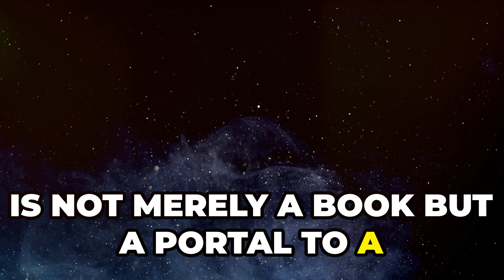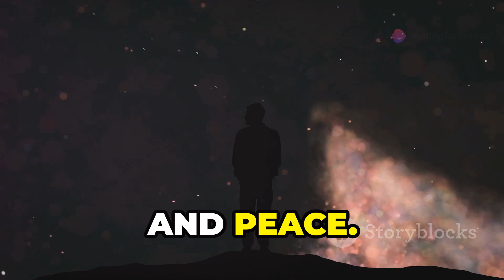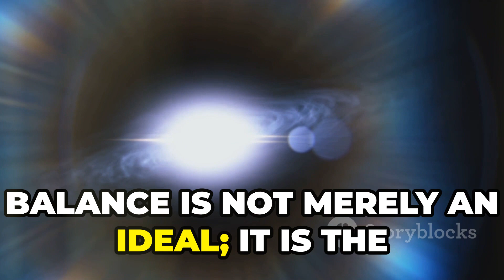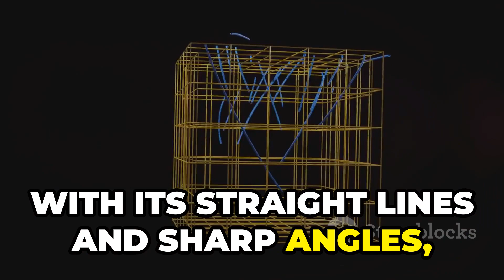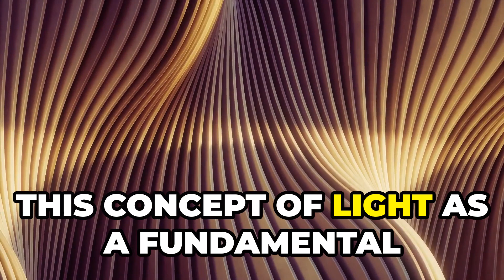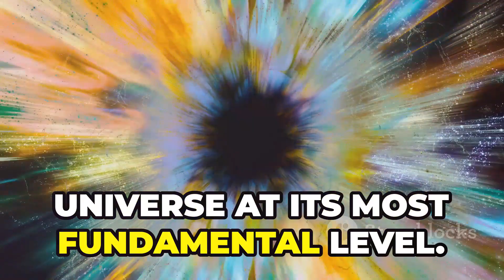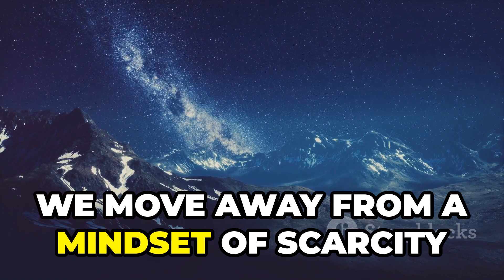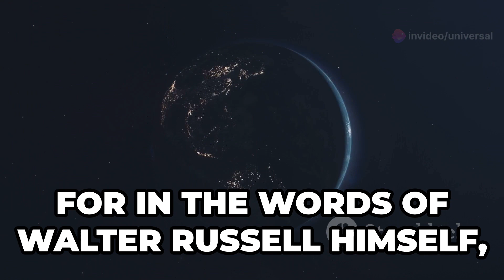The Universal One (1926) by Walter Russell: Book Summary and Analysis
Unlocking the Secrets of the Universe: The Universal One by Walter Russell | Book Summary

Are you ready to explore the profound connection between science and spirituality? In this video, we dive deep into Walter Russell's groundbreaking work, "The Universal One." Discover how Russell's unified theory of the universe reveals the universal principles that connect us all.

🔹 What You'll Learn:

The Universal Mind: How consciousness is at the core of creation.
The Law of Balance: Understanding the cycles of rhythmic balanced interchange in nature.
The Cube and the Sphere: The geometric principles fundamental to the structure of the universe.
Light and Wave Dynamics: Insights into the motion and energy exchange in the cosmos.

🔹 Who Was Walter Russell?
Walter Russell was a visionary polymath—an artist, scientist, and philosopher who made significant contributions across various fields. His work offers a profound vision of a universe unified by consciousness and balance, urging us to see beyond the material world.

🔹 Why Watch?
By the end of this video, you'll grasp Russell’s key ideas about the interconnectedness of all things and the universal laws governing existence. Reflect on how these principles can transform your perspective on life, nature, and our place in the universe.

Timestamps:
00:00 - Hook: Secrets of the Universe
00:30 - Introduction: Book Overview and Author Background
02:00 - The Universal Mind
03:30 - The Law of Balance
05:00 - The Cube and the Sphere
06:30 - Light and Wave Dynamics
08:00 - Application and Impact
09:30 - Conclusion: Recap and Final Thoughts